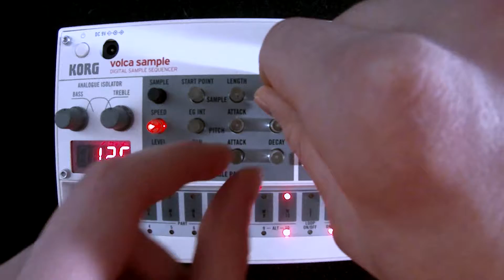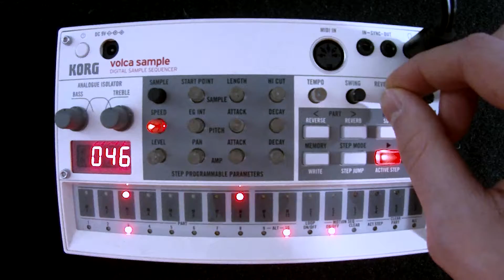Trying Out the Korg Volca Sample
I just got this Korg sequencer, and wanted to make a quick video. I also got to try my hand at some new filming techniques. Enjoy!

Youtube: DJ 10 Speed OFFICIAL